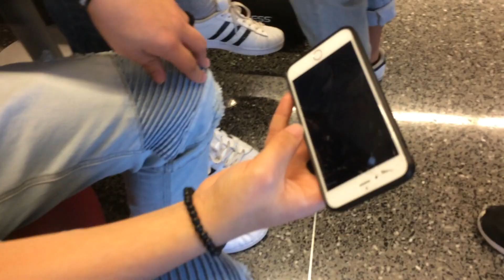Vlog 28: The Lost Vlog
What's up everybody! Here's the third vlog of the year, lol. It's been a long time and I miss making these. Time to get back on the vlog! Happy Easter!